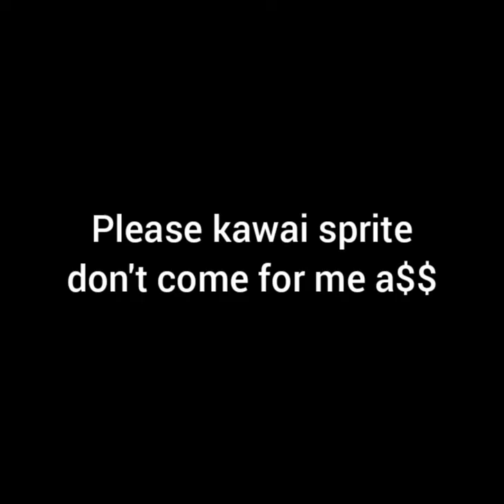Spuck ees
Please go support kawai sprite he makes cool music and stuff please man I don't want my ass whooped